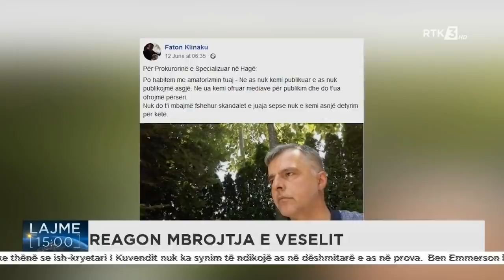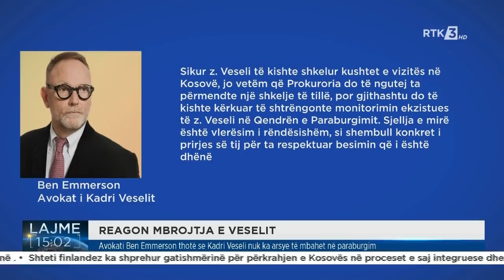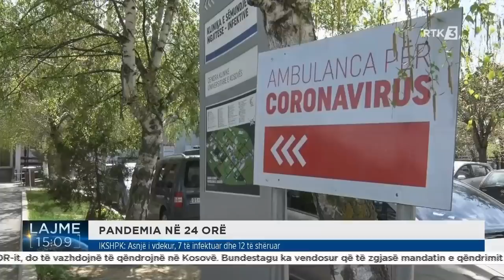RTK3 LAJME 15:00 25.06.2021